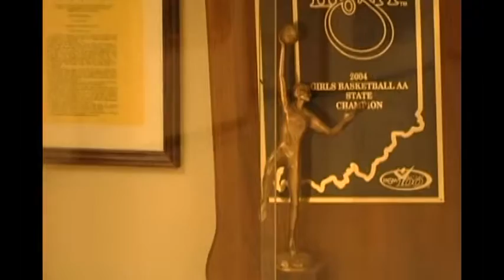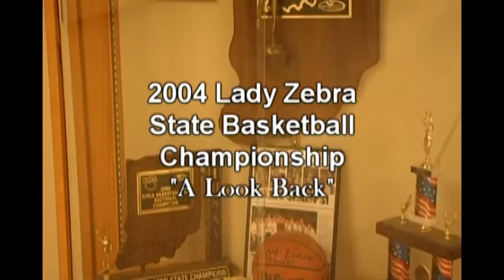RTC CS RHS GBball STATE 2004